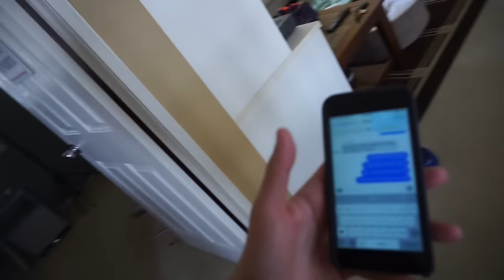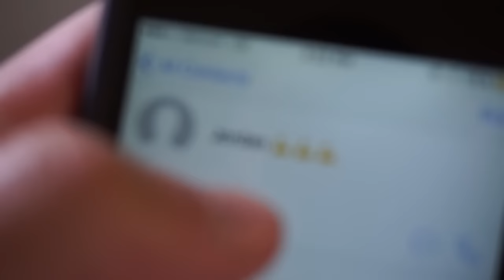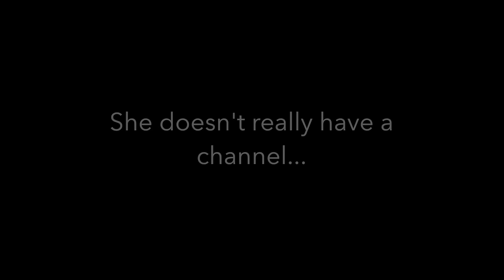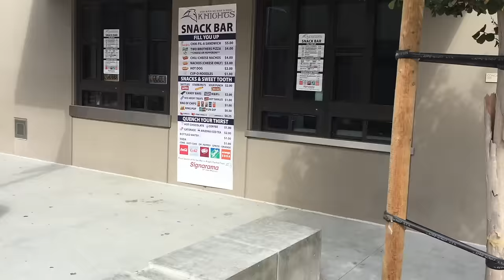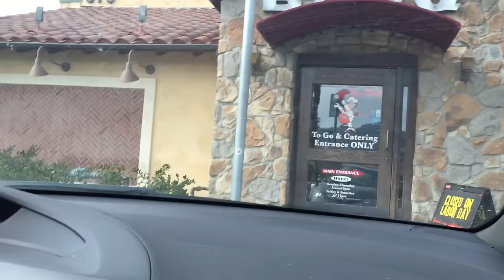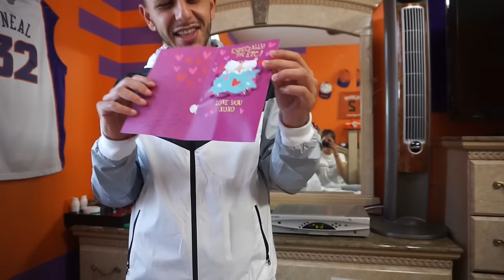MORE FANS AT THE HOUSE | HE LEFT HIS OWN FAMILY